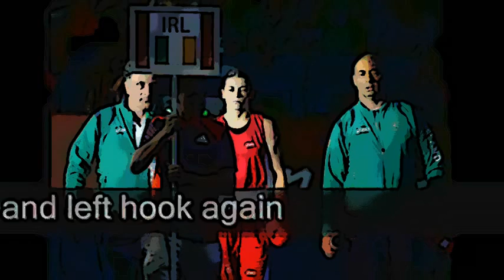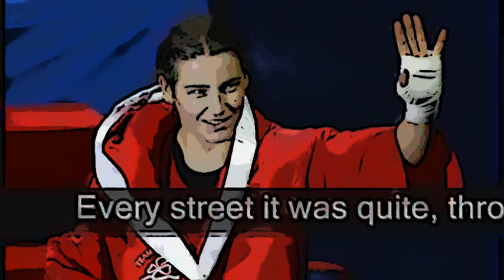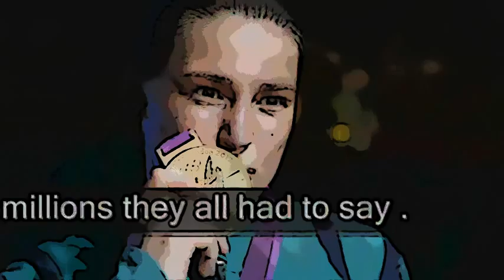The Katie Taylor Song 2012- A tribute to Katie Taylor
Katie Taylor Irish Sportsperson of the year 2012 well deserved . This is a song written and recorded at home just after I watched the fight on tv. Its meant as a tribute and compliment to a great inspiration, Katie Taylor. Its rough and ready but it captures the spirit of the occasion. Gold winner at the olympics and 5 times world Champion.

The Great Katie Taylor
Words & Music by Shane Supple

I sat and cried, my heart filled with pride when the winner was announced today.
With Jimmy Magee I watched my tv, held my breath as I waited to see.
It was close in the end 8 points to 10,  the winner was the girl in all red
Katie Taylor they cried, our olympic pride when she won gold in 2012

The roof, it lifted, when Katie gifted a right cross and left hook again
Another point on the board, another great score the Russian just had to give in.
The cold war was done, for Russia's number 1, she couldn't defend on that day.
For there in her way on that faithful day stood brave Katie right up to the end

I sat home and watched great scenes unfold, I felt my dispair lift away.
With God on her side and a million Irish eyes she took all our troubles away.
When she won, well Gods only son, must have stood guard in her corner that day.
Alongside her father, Peter her coach. The brave Katie Taylor was great.

Every street it was quite, throughout the whole fight,Ireland was glued to the tv.
You'd think it was planned, they went mad in the land, from North, South the East & the West
206, was the world country list, but Katie topped them all on that day.
At 11 she said, the gold was her aim and in London that dream, it was made.

Oh what a scene Amhrán na bhFiann and the Irish flag rasied highest that day.
When in London 012, that brave Irish girl claimed gold and a place in our dreams.
All around the world, they joined in the chorus in there millions they all had to say.
Katie Taylor they shouted, voices in the thousands bring back the gold to old Bray.

I sat home and watched the great scenes unfold, I felt my dispair lift away.
And then when she won, well Gods only son, must have stood guard in her corner that day.
Yes,the brave Katie Taylor was great.